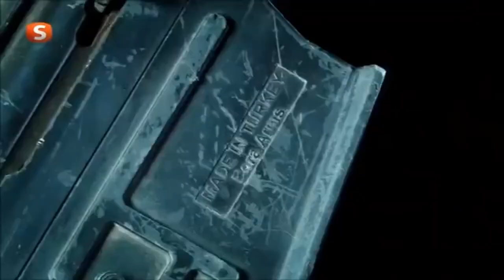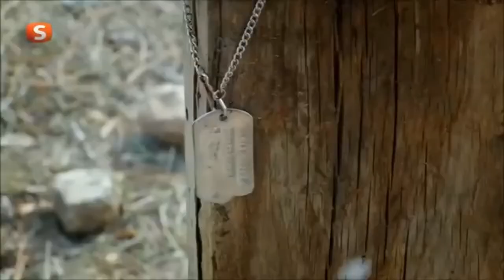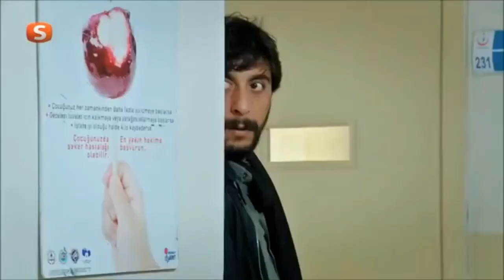Skifterët - Epizodi 2 (pjesa e par)